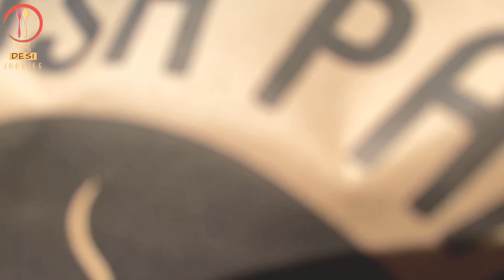Samosa Party - All in one party bucket | Review in Kannada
Instagram famous samosa party bucket which is gaining a lot of popularity, is now reviewed on our channel in this episode! Their newly introduced March month special only PIN WHEEL SAMOSA is reviewed. Is it worth the hype? Is the samosa party bucket which includes peri-peri Punjabi aloo samosa, dal kachori, onion patti/onion samosa and pin wheel samosa worth the bucks we spend? Are other options better?
Check out the video for complete details including prices, comparisons, food review and a lot more details.

Also ordered Corn and cheese samosa which is my favorite samosa from this place.

Ordered everything online through Magicpin. It's pretty cheap compared to Swiggy and Zomato.
I'll get 150 points and these can be redeemed to make the cost of your order cheaper. I'm not getting paid by anyone. I just want you guys to enjoy your orders at low prices. Will love it if they can pay me.

0:00 - Intro
1:11 - Order received
2:04 - intro to items in the bucket
2:45 - Peri peri Punjabi aloo samosa review
3:48 - Pin Wheel samosa review
5:10 - Onion Patti samosa review
6:48 - Dal Kachori review
8:57 - Small review of Corn & Cheese samosa
10:11 - Outro

By: Rahul Murthy